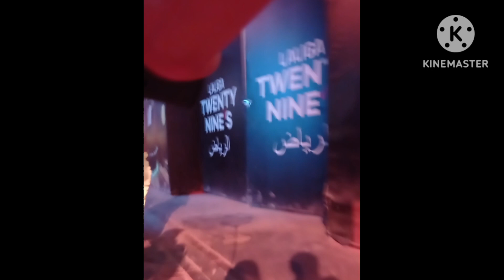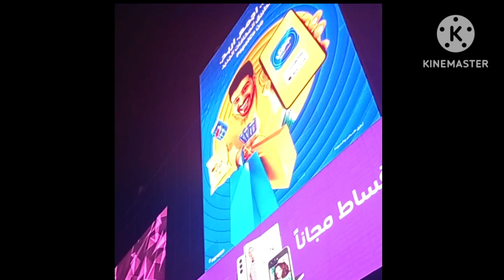The beautiful place of boulevard